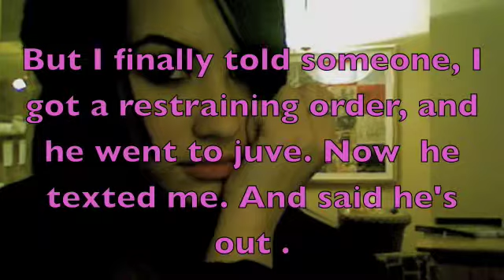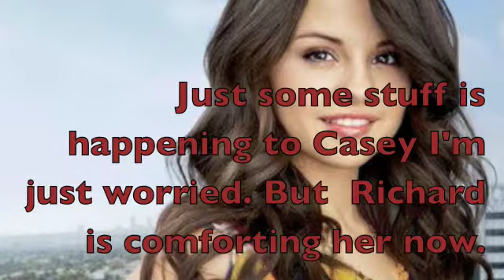Pacific Coast Academy The Series Season 1 Episode 5 "Complications"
The 5th episode, it's rather short, but thats because I'm working on a 3 part special! Things get complicated this episode, and something you wouldn't expect happens! And please
Fav